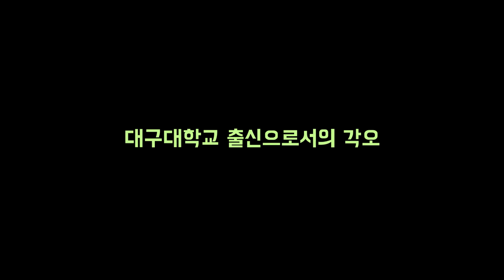(입선) 대구대학교와 나 [2016 대구대학교 개교 60주년 기념 UCC 동영상 공모전 수상작]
2016 대구대학교 개교 60주년 기념 UCC 동영상 공모전 수상작 (입선)
Daegu University, Korea

대구대학교와 나 / 개인 참가

대구대학교에서 생활하고 있는 아홉 학우의 진실한 이야기를 담아봤습니다.

Q. 나에게 대구대학교란?
대구대학교는 저에게 20대의 터닝 포인트라고 할 수 있습니다. / 민구
'작은 사회다.' / 지혜
대구대학교는 시작인 것 같아요. / 효진
제2의 고향이라고 부를 수 있을 정도로 큰 의미가 있는 것 같아요. / 경석
사회에 나가기 전에 미리 작은 사회 활동을 경험하게 해주는 학교인 것 같습니다. /도현

Q. 대구대학교가 나에게 특별한 이유
저는 평소 대학교에 오기 전부터 장애학우들.. 어떤 복지나 그런 쪽에서 뛰어난 학교이기 때문에 관심이 많아서 대구대학교로 오게 되었습니다. / 민구
학교가 예뻐서... 그런 것 좋아하거든요. 나무 예쁘고... 그런 거 보면 기분 좋더라구요. 그럴 때마다 우리 학교가 좋구나... / 소현
전국에서 손꼽을 정도의 캠퍼스 크기에다가, 보시면 조경이라든가 이런 경관이 아주 보기 좋거든요. 또 대구대학교 하면 장애학우들과의 소통, 화합, 복지 이런 것에 대해서 잘 되어 있는데... / 경석
다들 대학교 부지가 작은데 여기는 엄청 넓잖아요. 저는 그런 게 캠퍼스다 싶어가지고 훨씬 더 그런 점이 좋아요. / 지혜

Q. 대구대학교에서 만들어가는 나의 꿈
저는 신문기자 / 경석
저는 전공을 살려서 질병 연구를 하는 연구원이 되고 싶습니다 / 도현
중국어학과를 전공하면서 무역학과를 복수전공하기 때문에 중국 무역 쪽으로 나가고 싶은데... / 민구
영상 쪽으로 관심이 있고, 포스터 쪽, 브랜딩하는 쪽.. / 진혁

Q. 학점과 취업, 그리고 경쟁
숨이 턱 막힌다고 해야 하나... 좀 그렇게 넘기 힘든 벽... / 예진
어떤.. 일단 취업 이런 게 제일 걱정이 되니까. / 민구
부담스럽죠. 아무래도 저는 임용고시를 준비해야 하고.. 합격 합격 합격만 계속 바라보고 몇 번을 시험쳐야 할지조차 잘 모르니까 / 소현
엄마도 부담 안 주려고, 그냥 뭐하고 싶어?라고 간혹 물을 때는 아직 모르겠어 라고 말할 때 미안하고 혼자 속으로는... / 지혜
다들 너무 걱정하시거나 안 된다 안 된다 이렇게 꼭 그렇게 힘들다고 생각하지 않으셔도... 1~2년 늦다고 평생 뒤쳐지는 것은 저는 아니라고 생각하거든요. 그렇기 때문에 다들 긍정적인 마인드를 갖고 여유롭게 생활했으면 좋겠습니다. / 경석

Q. 대구대학교 출신으로서의 각오
일단 남을 많이 도와주고 싶습니다. 어디서나 힘들 때 누구든 도움을 청할 수 있는 그런 사회인이 되었으면 좋겠습니다. / 민구
신체뿐만 아니라 어떻게 보면 마음이 아픈 사람도 많잖아요. 저는 마음까지 다독여줄 수 있는 따뜻한 사람이 되고 싶어요. / 정임
제가 하고 싶은 디자인을 하면서 일하는 것, 그게 꿈이라고 생각하고 있습니다. 우리 학교는 어려운 사람들을 위해 지어진 학교잖아요. 그래서 저도 어려운 사람들을 위해 할 수 있는 디자인을 해보고 싶어요. / 진혁
저 혼자 모든 것을 바꿀 수는 없다고 생각해요. 그런 인식을. 그 인식이 바뀌어 가는데에 조금이라도 보탬이 되는 사람이 되었으면 좋겠어요. / 경석

효진아 경석아 민구야 정임아 진혁아 소현아 도현아 예진아 지혜야 파이팅!

여러분의 꿈이 이루어지는 그 날까지

학생과 함께 미래로 지역과 함께 세계로